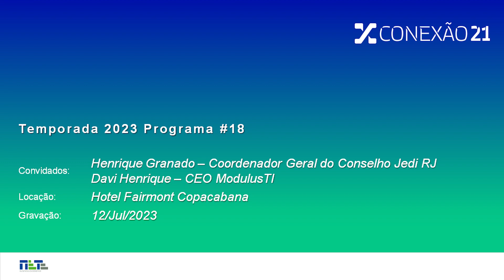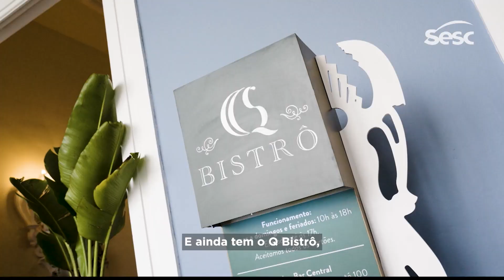Henrique Granado: Fortaleça a Jedicon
No novo episódio do Conexão 21, Henrique Granado, Conselho Jedi Rio de Janeiro, fala sobre a Jedicon, encontros de fãs de Star Wars, e a expectativa para o evento que será dia 04 de novembro no Planetário do Rio. A Jedicon é um evento construído pela própria comunidade.

O programa foi gravado no Fairmont Rio de Janeiro Copacabana